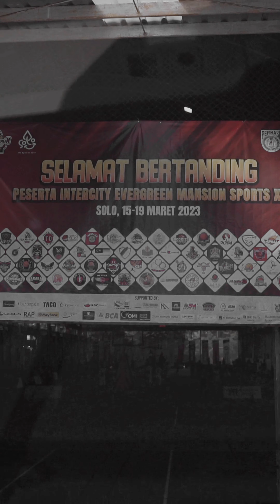HIGHLIGHTS DAY 1 - EVERGREEN 2023 (KU 40) ♥️🖤